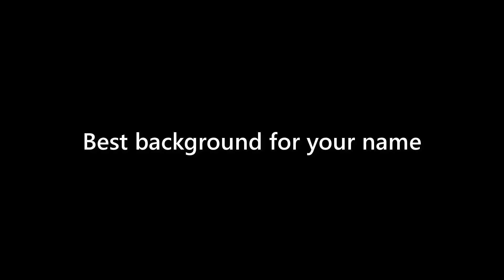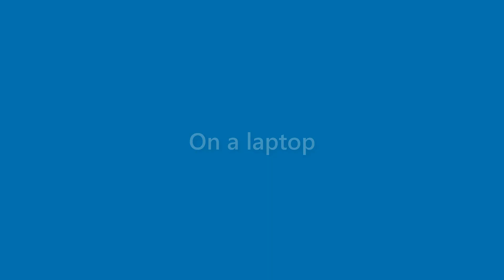Lillie Gallegos - appearance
Name Look - Lillie Gallegos - appearance. In this video we present "Lillie Gallegos" name look and feel in various scenarios.
This video will cover:
How does "Lillie Gallegos" look as a personal letterhead?
How does "Lillie Gallegos" look on a business card?
How does "Lillie Gallegos" look on a computer/laptop screen?
How does "Lillie Gallegos" look with different background colors?
How does "Lillie Gallegos" look with various fonts?